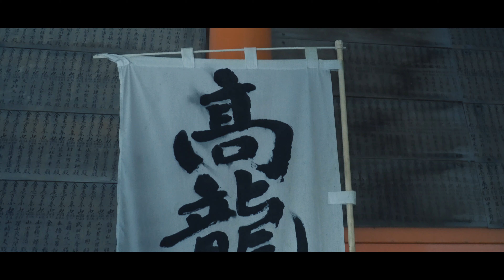高龍神社 Japan's traditional shrine（2021パワースポット!!）新潟県長岡市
長岡市のパワースポット、高龍神社に行ってきました。
雪深く、険しい斜面を上がっていくと、荘厳な社宮が鎮座しています。
龍神が降臨するのにふさわしい場所だと思いました。